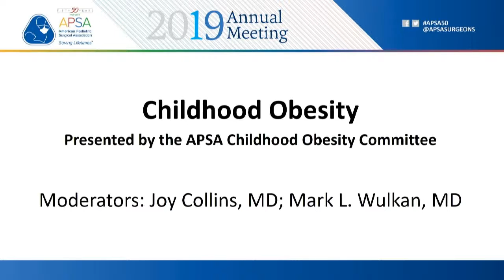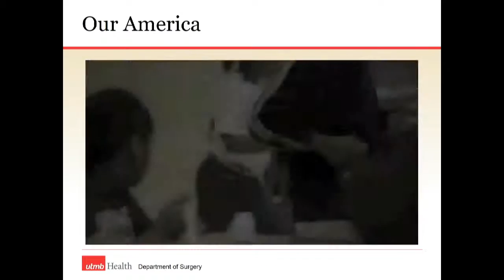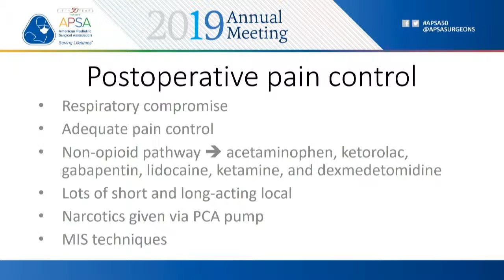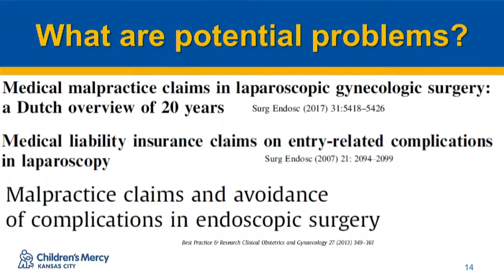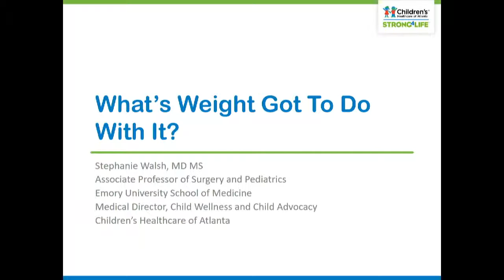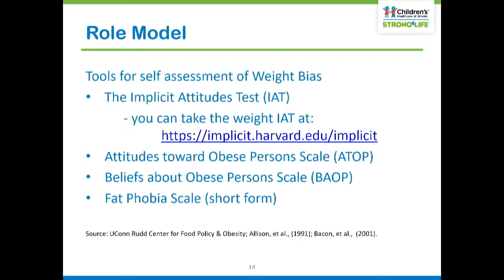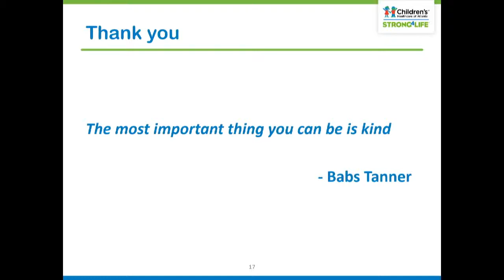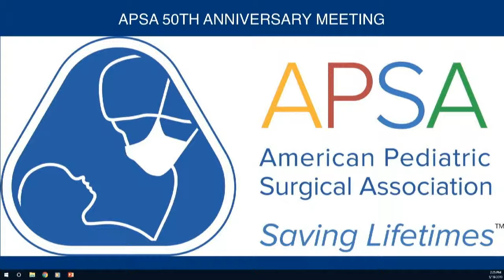Obesity Committee- APSA 2019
APSA Annual Meeting 2019 - Childhood Obesity Committee session moderated by Drs. Joy Collins and Mark L. Wulkan "Motivational Interviewing in the Care of the Obese Patient" (Dr. Kanika Bowen-Jallow), "Overall Perioperative Care of the Obese Pediatric Patient" (Dr. David Lanning, MD), "Access to the Obese Abdomen" (Dr. Jason Fraser), "Weight Bias" (Dr. Stephanie Walsh) including tribute to Frank DeLuca.